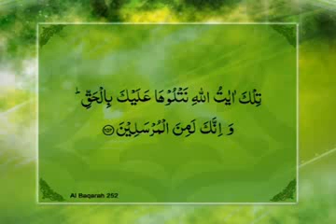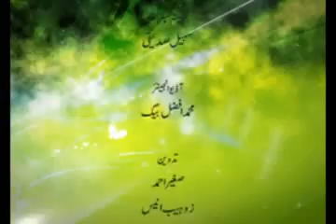Quran Translation in Urdu, Al-Baqarah 229-252, Parah 2. Part 8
Al-Quran 32:2. The revelation of the Book (this Qur'ân) is from the Lord of the 'Alamîn (mankind, jinns and all that exists) in which there is not doubt!